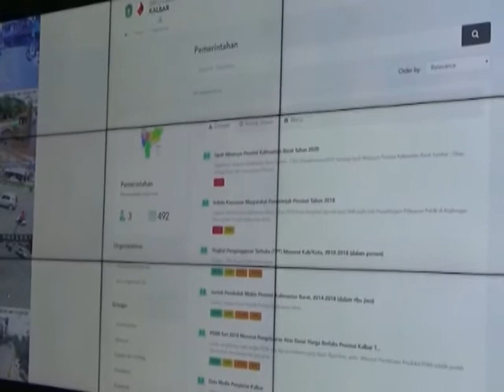Wamen Pertanahan Minta Gubernur Segera Selesaikan Retribusi Tanah - iNews Kalbar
Program : iNews Kalbar
Lokasi : Kota Pontianak
Tanggal Tayang : 30 Januari 2020